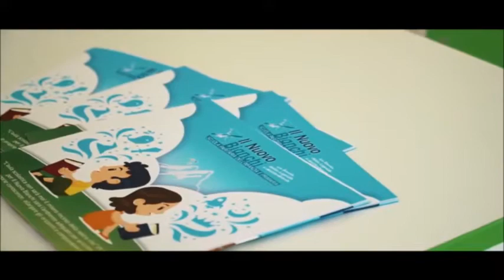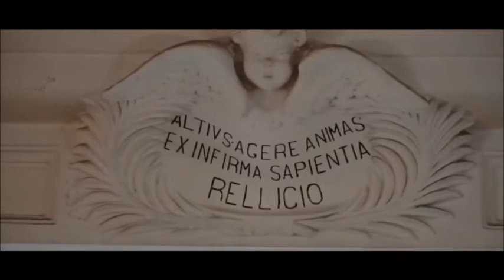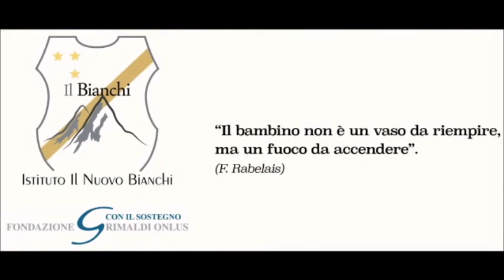Istituto Il Nuovo Bianchi